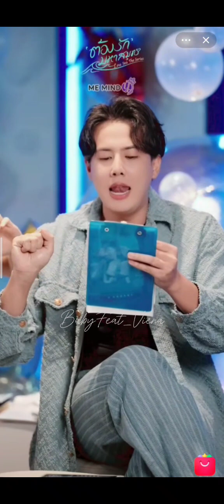FortPeat funny moments [The Beginning of Love Sea]